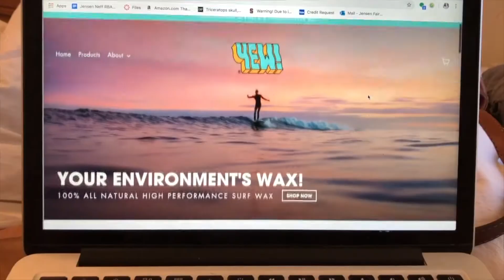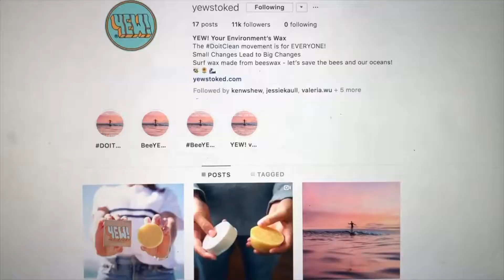Jensen Neff - Stanford Design Summer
Summer 2019, Jensen worked with a record label and a sustainable surf wax company, grew her business, and learned some math.